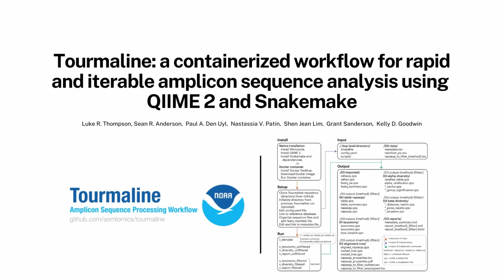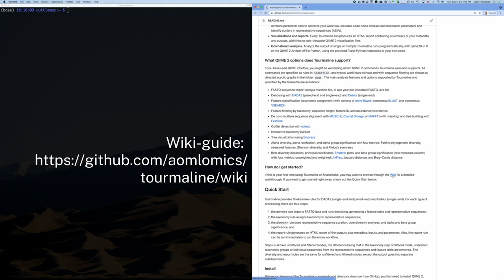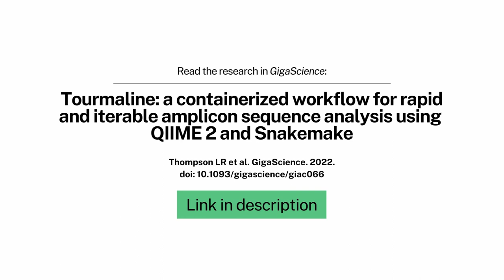Tourmaline: A containerized workflow for rapid and iterable metabarcoding analysis using QIIME 2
Video summary of Tourmaline, a containerized workflow published in GigaScience Journal for rapid and iterable amplicon sequence analysis (metabarcoding) using QIIME 2 and the Snakemake workflow management system.

Read the research in GigaScience here:

Thompson LR et al. Tourmaline: A containerized workflow for rapid and iterable amplicon sequence analysis using QIIME 2 and Snakemake, GigaScience, Volume 11, 2022, giac066,